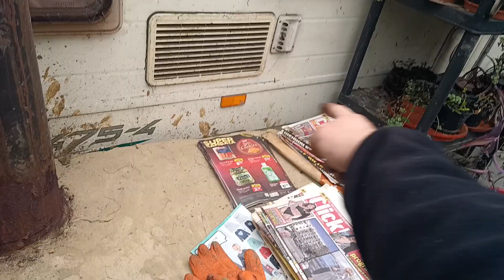Cum folosesc cenușa în grădină sau de la soba racheta în grădină